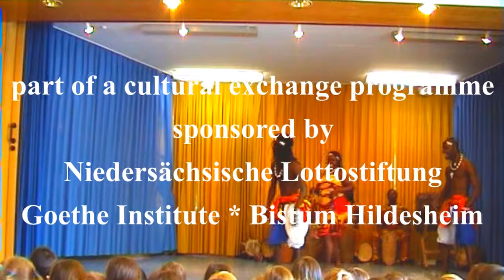Akoma Pa Performance in Adolf-Reichwein-Schule in Langenhagen (Hannover).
This video is part of our cultural exchange tour of schools in Hannover and surrounding areas. The tour was supported by:
Niedersächsische Lottostiftung, Goethe Institute, Auswärtigesamt, Stadt Hannover, Bistum Hildesheim, kirchliche Entwicklungsdienst, amongst others.